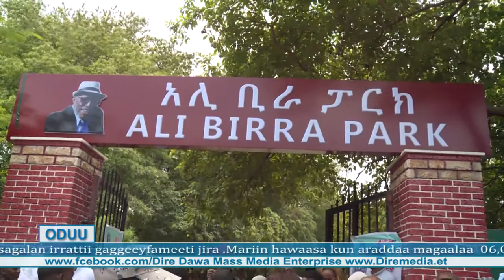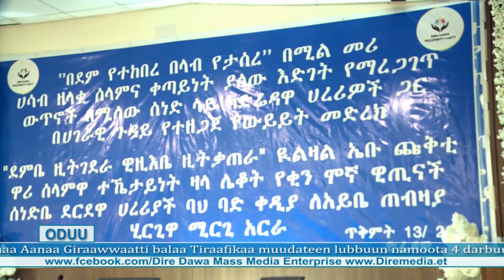Oduu 13 2 2015